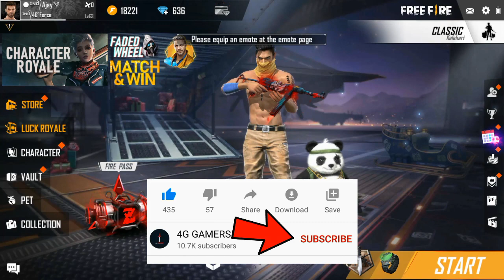How to Get Mp40-Carnival Carnage Skin In Free Fire || Free Fire New Weapons Royal || 4G Gamers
Device Name- Honor 6x, Vivo Z1pro

My Game Name Is-●ᶦᶰᵈ᭄࿐

My Game UID No.- 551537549

My Game Name Is- ●ᶦᶰᵈ᭄Sumit࿐

My Game UID No.- 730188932